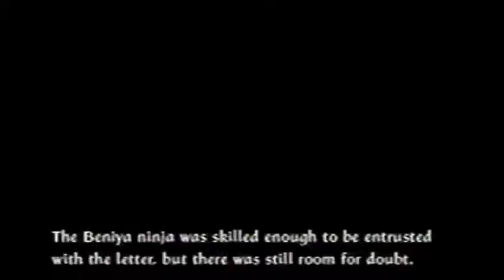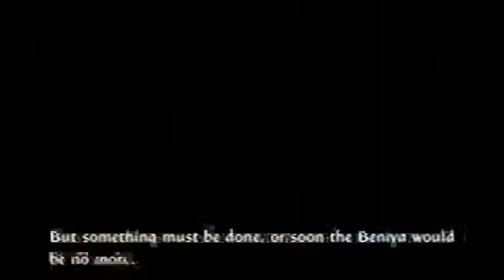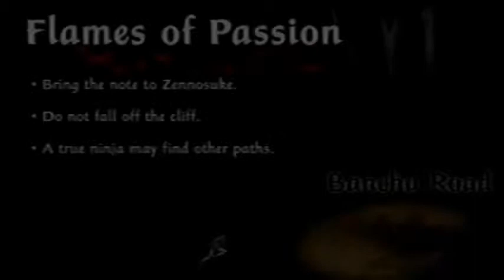Tenchu Fatal Shadows Part 8